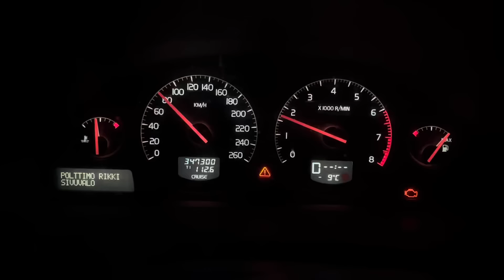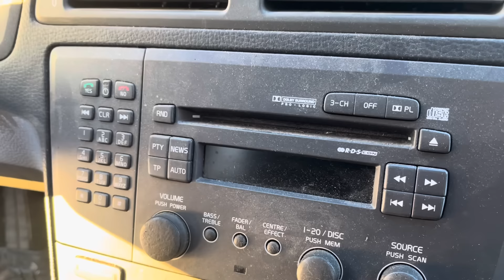VALTAVALLA PANNULLA OLEVAN BENSATURBO VOLVON TÄYDELLISELLÄ MENNEISYYDELLÄ!!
Nyt on kovettua settiä! Onko sinulla ollut tälläinen? Kerro toki kokemuksesi autosta